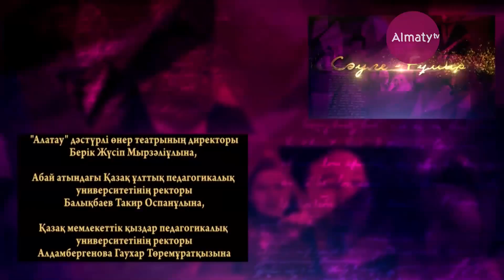Сәуле - Ғұмыр: Қаламгер - Дидахмет Әшімханұлы (16.06.18)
Дидахмет Әшімханұлы (10 маусым 1950 жыл, Шығыс Қазақстан облысы, Катонқарағай ауданы, Жаңаүлгі ауылы - 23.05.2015, Алматы) — Қазақстан журналисті, қаламгер. Қазақ мемлекеттік университетінің журналистика факультетін бітірген (1978). Еңбек жолын Шығыс Қазақстан облысы "Коммунизм туы" (1975–1976), "Лениншіл жас" (1978) газеттерінде тілші болып бастаған, кейін "Қазақстан пионері" (қазіргі «Ұлан») (1978–1980), "Қазақ әдебиеті" (1980–1992) газеттерінде бөлім меңгерушісі, "Заман — Қазақстан" (1992–1993) газетінде бас редактордың орынбасары қызметтерін атқарған.[1]

1992–1994 жылдары халықаралық «Заман — Қазақстан» газетінің бөлім меңгерушісі және газет редакторының орынбасары болған[2].

1994 жылы халықаралық "Түркістан" газетінде бас редактордың орынбасары болады.

1986 жылы Қазақстан Жазушылар және Қазақстан Журналистер одақтарының мүшесі болады.

2003 жылы "Ел-шежіре" қоғамдық қорының президенті, "Алаш" баспасының директоры.